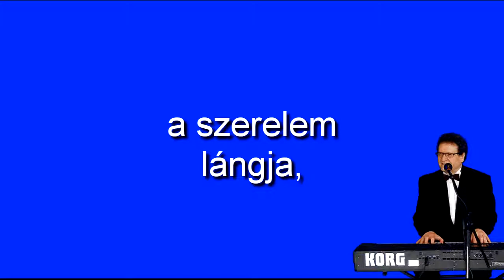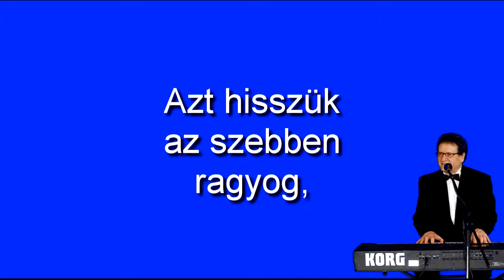Magyar nóta karaoke Amikor egy csillagnak